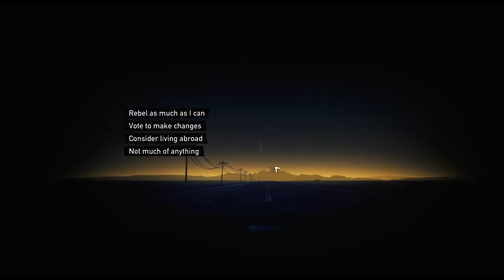ROAD 96 | GAMEPLAY PC | EPISODE 01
ROAD 96 | EPISODE #1

About : Unbox Paradise is a YouTube Channel, where you will find gaming videos, Gadgets Unboxing And Tech Reviews in Hindi, I hope this video was Useful and you liked it, if you did press the thumbs up button.

GTA V Online Gameplay Pc Episode #2
pc specs: ryzen 3500x
ram: 8gb ddr4
graphic card: gtx 1660
motherboard: msi tomahawk b450
power supply: thermaltek 650w
cooling system: custom water loop
storage: m.2 vnand 256gb, 2tb seagate hdd, 1td wd hdd